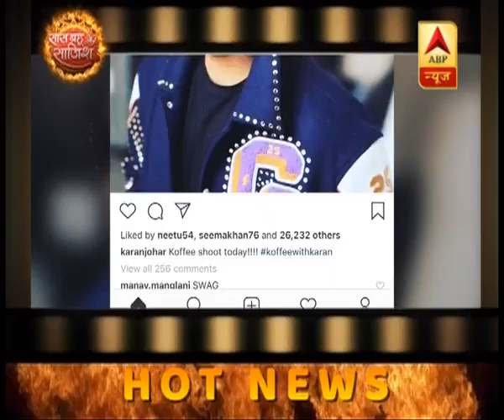Priyanka and Nick to be the first guest of new season of 'Koffee with Karan'